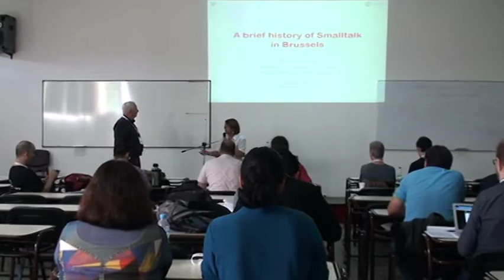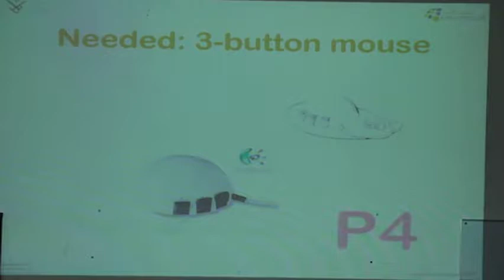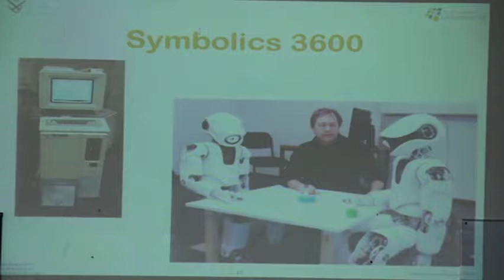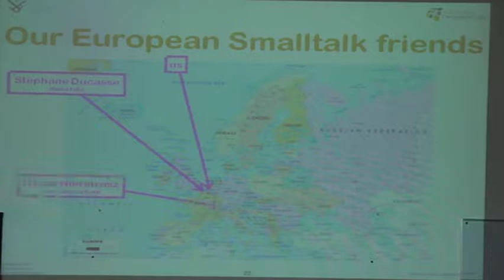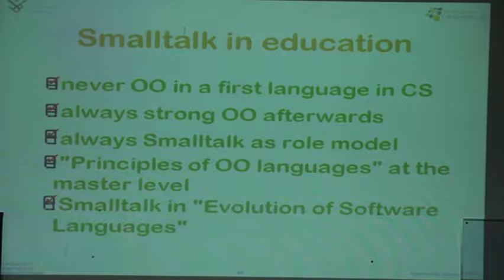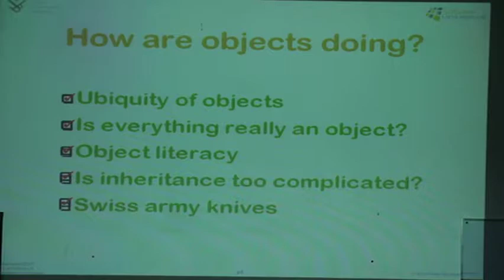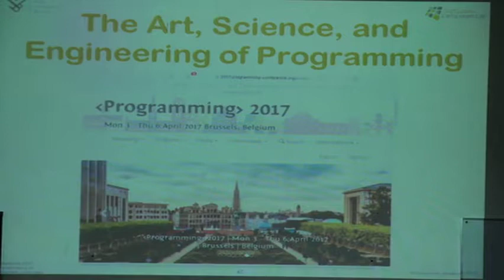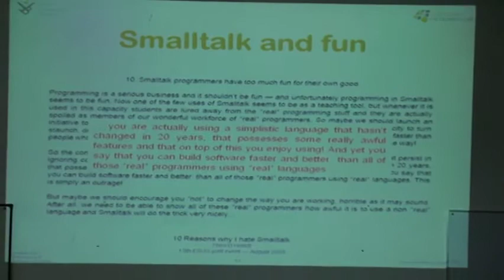A brief history of Smalltalk in Brussels by Theo D'Hondt